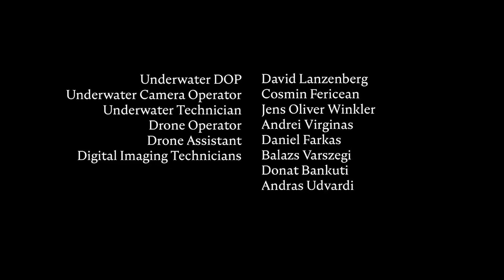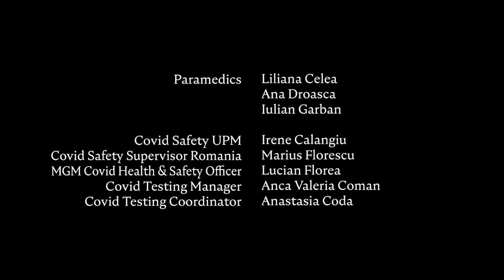Wednesday End Credits | Rescored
Made some changes to the theme I made in the previous video for the end credits. Original score inspired by the Wednesday series on Netflix.